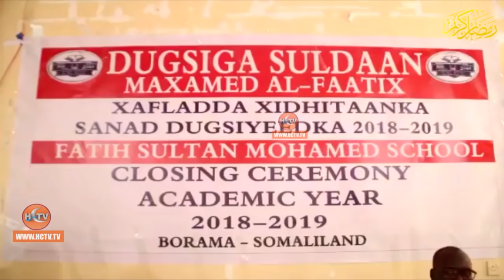Boorama: Dugsiga Turkiga ee Suldaan Maxamed Al-Faatix ayaa Qalinjabin u Sameeyey Ardaydiisa